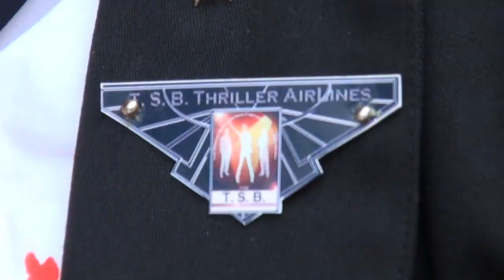Thrill the world Paris 2011 .